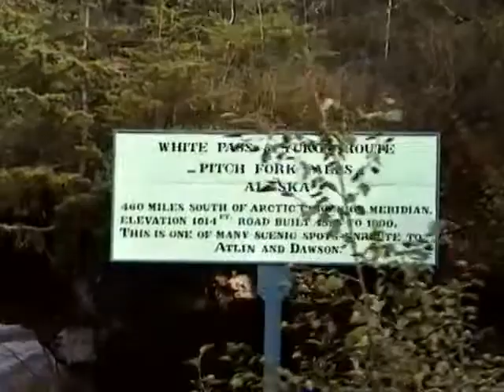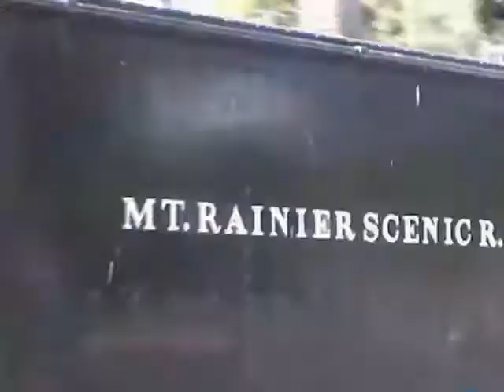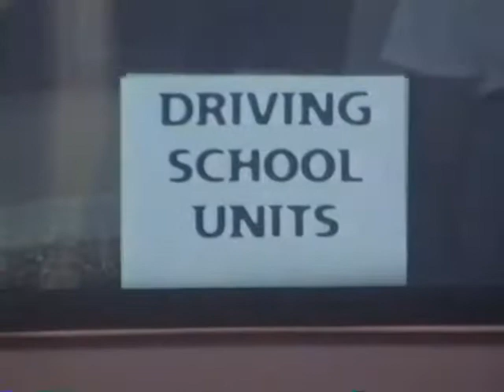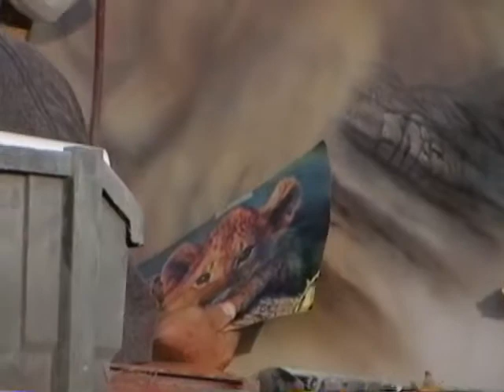Alaska 1997 - 2 of 2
Part 2 of the 1997 Alaska trip.

Bruce and Ann Creager end the trip with getting a 2 camel mural painted on the back of the RV (not shown) but you can see the process done to someone elses RV. This was a service provided by Safari with your RV purchase.